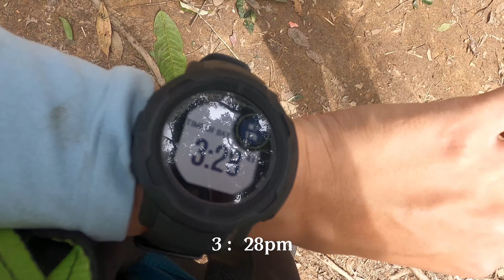Gunung Berembun, Gunung Telapak Buruk, WWII Crash Site 飞机山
飞机山 Negeri Sembilan 19/11/2023
00:50 错字= ”脱“鞋过河